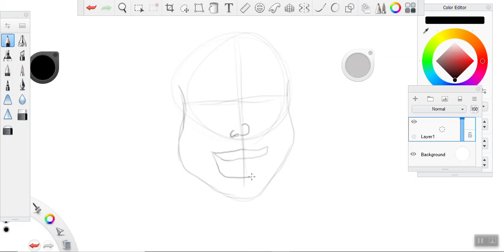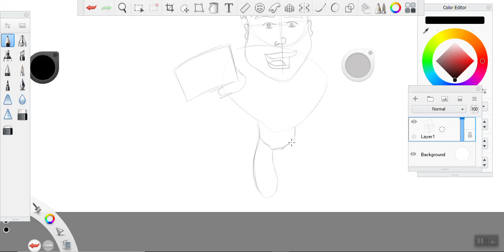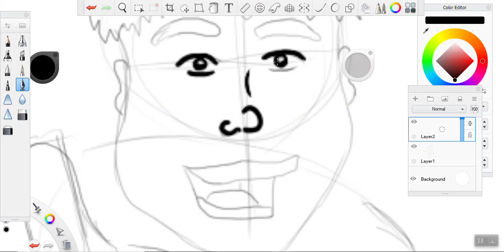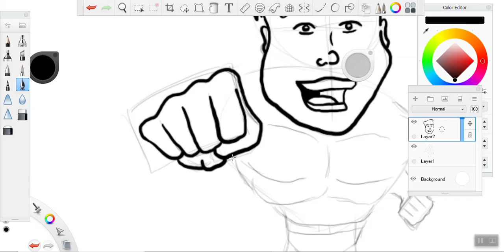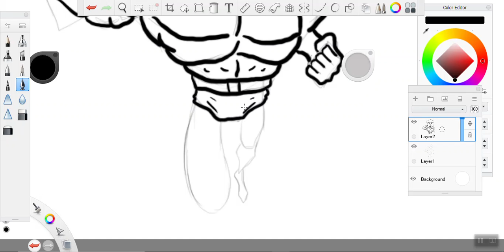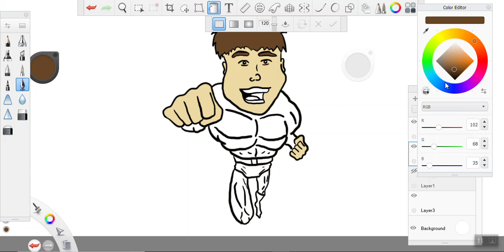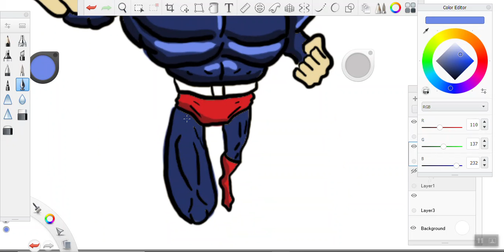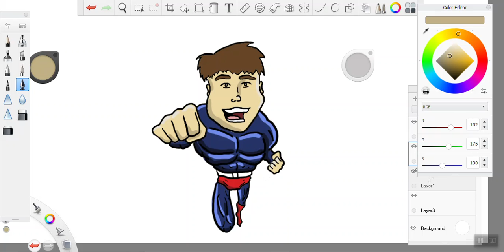caricature super hero